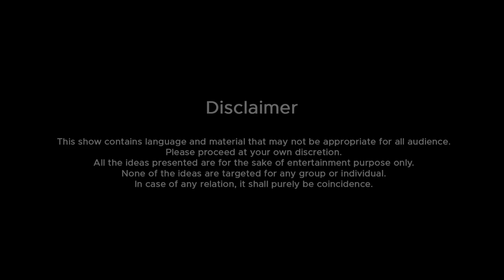Chill Pill S3 EP 8 ft. Aadarsh Mishra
The show is hosted by Mr. Kshitiz Kc and Mr. Utsab Sapkota where we have brought very entertaining Guests in this episode.
We have tried to open up and be as natural as we are, therefore this show might contain languages and materials that may not be appropriate for all the audience, hence tagged as 18+ content.
We hope to get remarkable feedback that'll help us grow more.
Follow our official Pages:
CHILL PILL

Production Partner
NepMake PRODUCTIONS
Sound And Management
Rohel Bajracharya